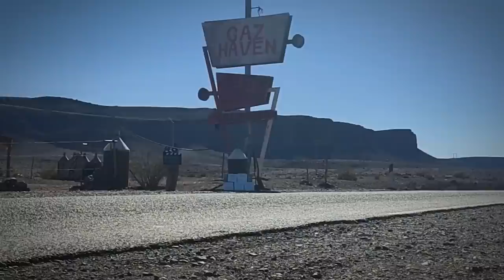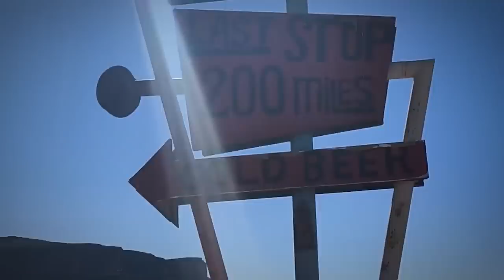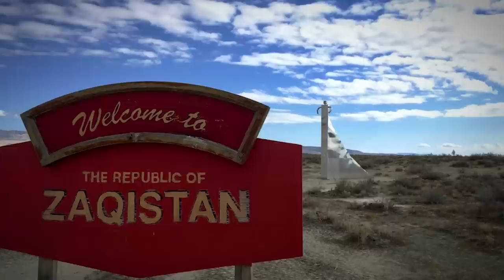What they Captured in a Desert Shocked the Whole World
If you're like a lot of the world, you haven't spent much time in the desert. In the western world, a lot of the times that we see a desert setting it's either in a movie, a video game or maybe in a commercial. But when it comes to this landscape, there's a lot to learn. The surprising thing to learn about these areas it's the fact that sometimes you come across things that you wouldn't expect. It's not just a desolate landscape filled with nothing. There's a lot more to it than that. There have been so many discoveries in the desert that we're beginning to learn that the desert is a whole world in and of itself. Luckily for us, there have been people throughout history who have seen and captured these things to spread to the rest of the world and let us know what's going on out there. And today we're not going to shy away from any of it. Because we're bringing you 15 shocking things captured in the desert. You might want to bring some water for this one.